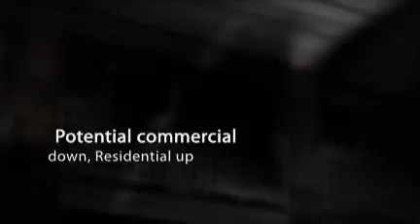789 A & B Meeting Street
Duplex with possibilities- use both units as residences or use the bottom unit as commercial space. Both floors have been renovated. Unit A will soon have new appliances.Contact Kim Conger with The AgentOwned Realty Company today!